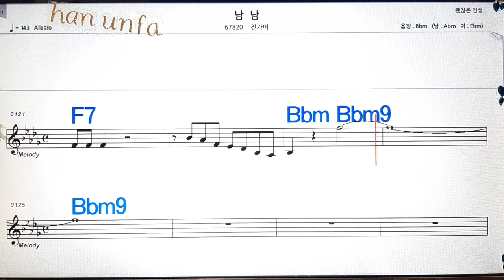남남/진가미💋노래방, 통기타 , 코드 큰악보, 가라오케, 반주💖Karaoke, Sheet Music, Chord, MR